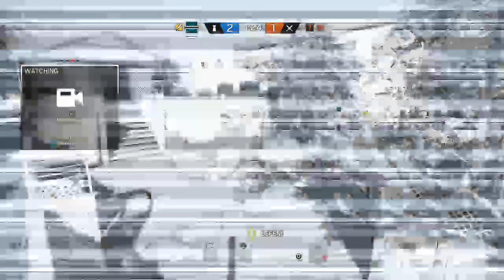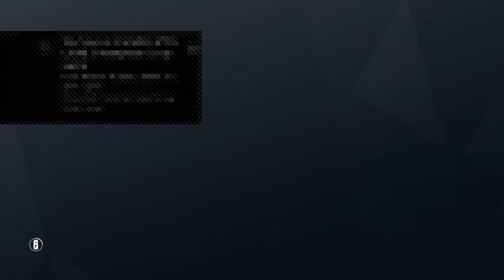2v2 rainbow 6 seige Ft shane,kenny mental and deadnewb!!